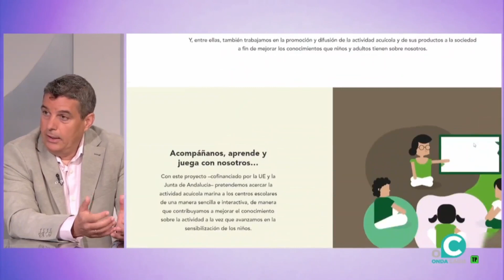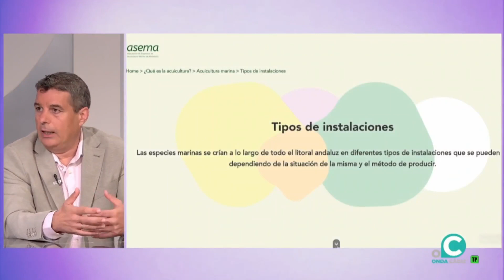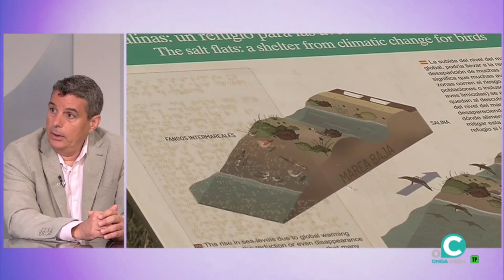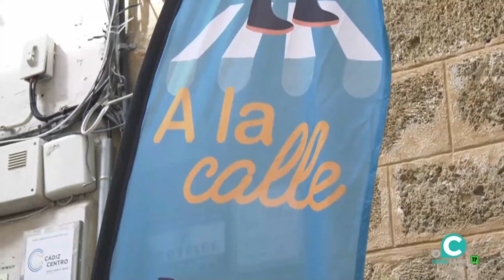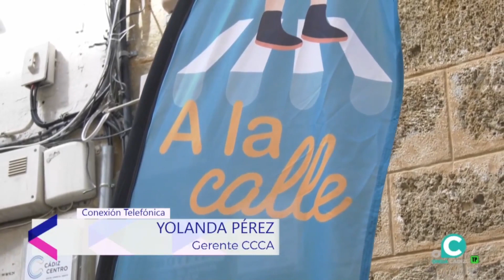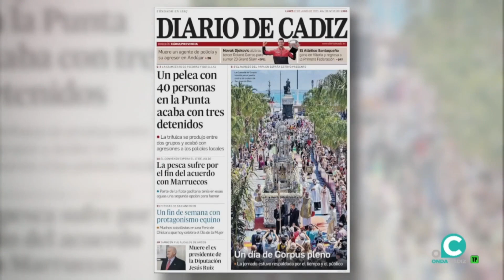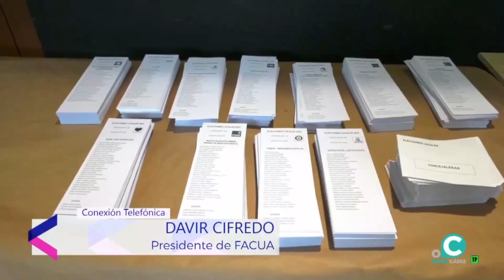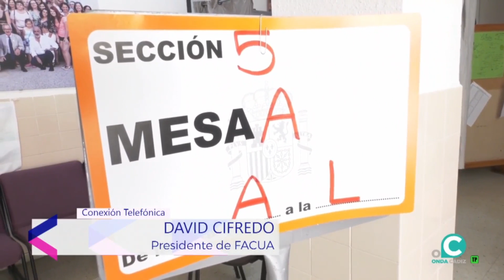ÁNGULO ABIERTO 12 06 23 Onda Cádiz TV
El concejal no adscrito, Domingo Villero hace balance de su paso por el Ayuntamiento de Cádiz. Alfonso Macías, gerente de Asema detalla en qué consiste la Acuicultura y su futuro. Centro Comercial Abierto anuncia una nueva campaña.

00:00 Inicio
00:58 Entrevista a Domingo Villero
28:30 Acuicultura, Alfonso Macías
51:59 Cádiz Centro Comercial Abierto, Yolanda Pérez
1:04:22 Viajes y mesas electorales, David Cifredo